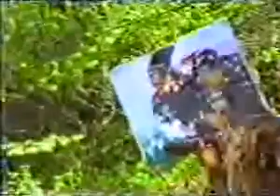Qarabag muharibesi - 1993 il Zengilan rayonu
Daxili Qoshunlarmiz Zengilan rayonu